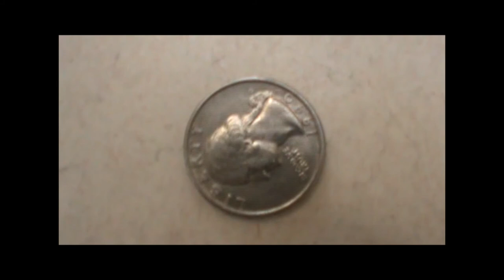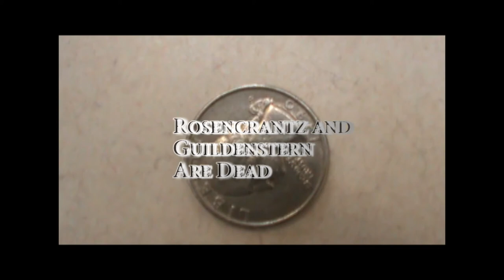Rosencrantz & Guildenstern Are Dead Trailer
A trailer I made for my college play.
Dates: April 27, 28, 29, 30th.
Time: 7:30 pm
Where: Front Range Community College Longmont, CO